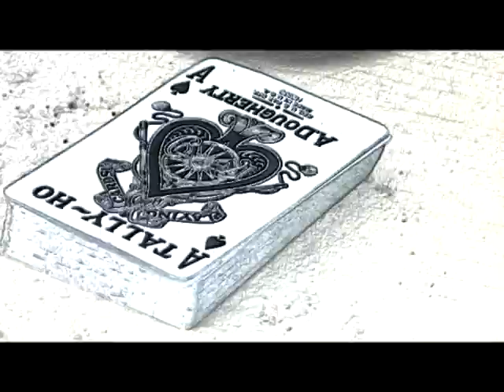woken by the ace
here is a short little something i made about a guy who's kind of obsessed with the ace.
it's not e great story or anything, i just liked the style.